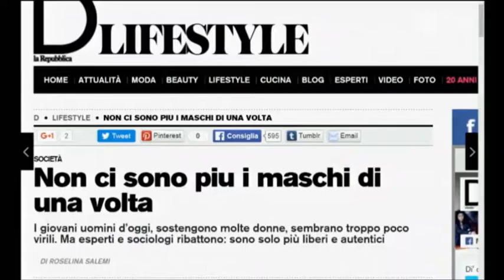Stefano Pieri a UnoMattina in Famiglia - I nuovi maschi